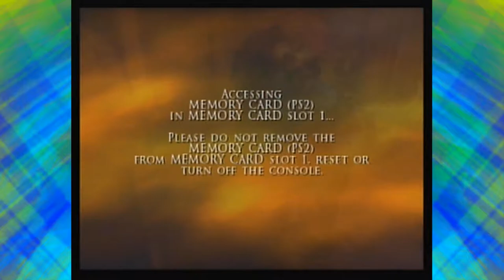Prince of Persia: The Two Thrones | PART 3 | Remedial Playthrough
Chris get's acclimated to some of the new elements of the game.